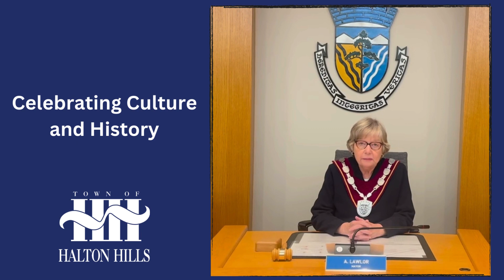Celebrating Culture and History Mayor Lawlor